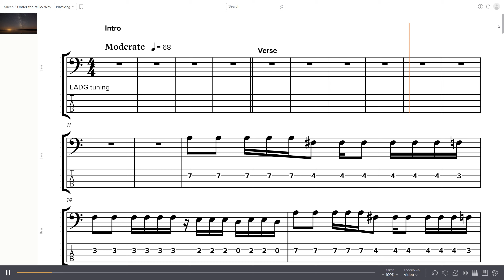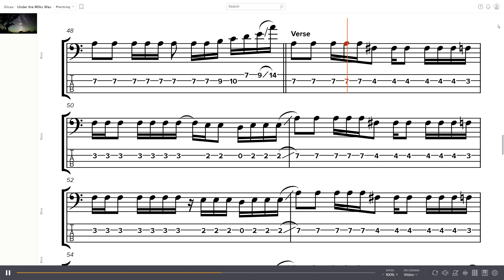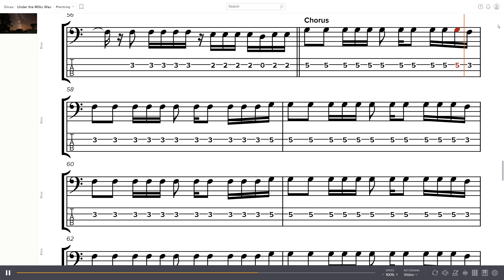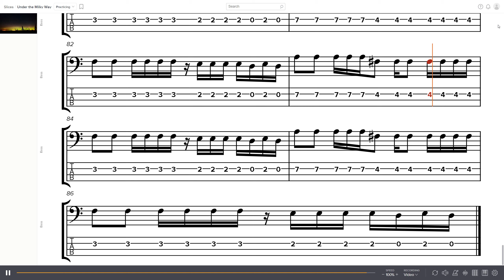The Church - Under The Milky Way Bass Tabs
Track 2 from The Church's 1988 album Starfish.

Bass - Steve Kilbey

0:00 - Intro
0:15 - Verse 1
1:12 - Chorus 1
1:26 - Verse 2
1:54 - Chorus 2
2:22 - Bagpipe solo
2:51 - Verse 3
3:19 - Chorus 3
3:47 - Outro